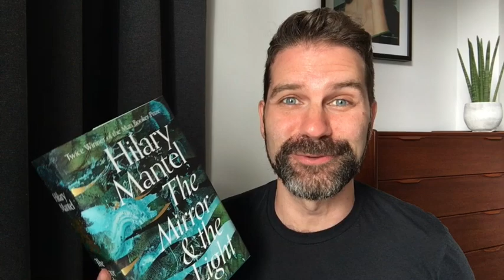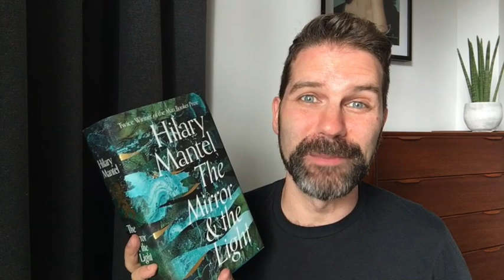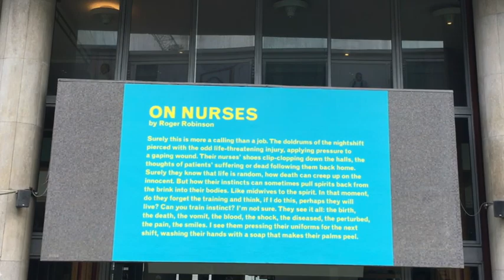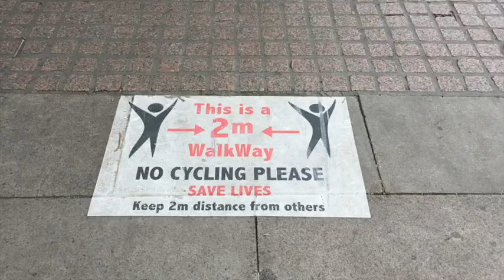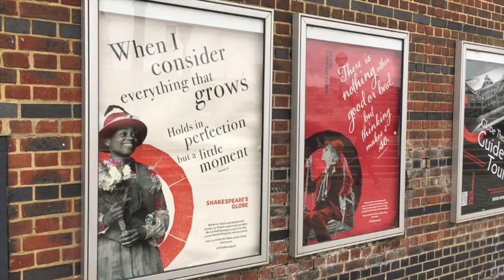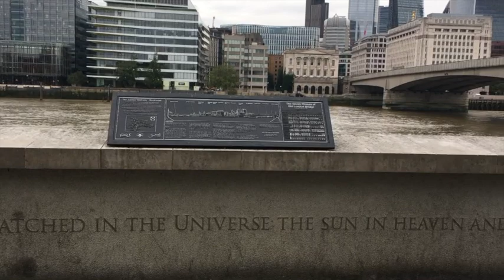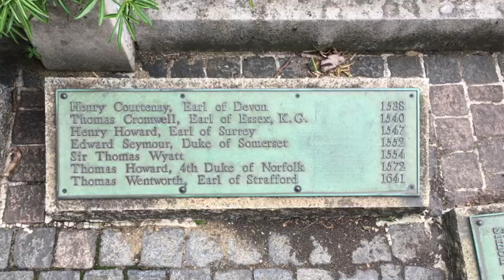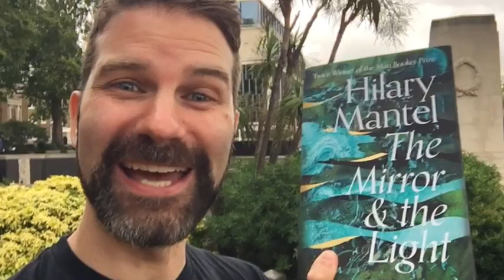The Mirror and the Light by Hilary Mantel / Review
I've finished reading the 3rd novel in Hilary Mantel's Thomas Cromwell series and I have LOTS of thoughts about it. I discuss the book while on a trip to the Tower of London where much of the novel's crucial action took place! Click ‘Show More’ for info.

The Mirror and the Light